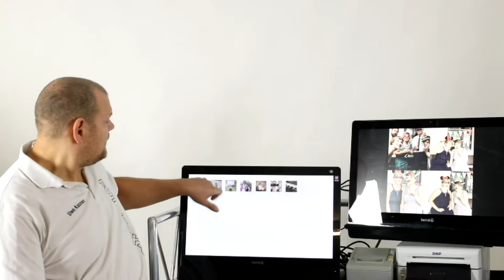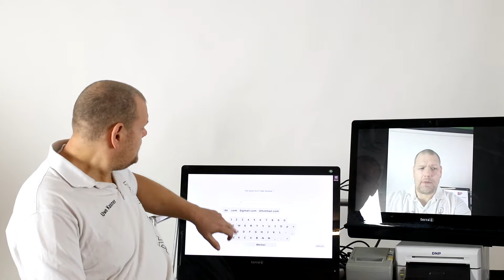Hashtag Printing bei Fotobox-OWL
Die möglichkeiten beim Hashtag Printing